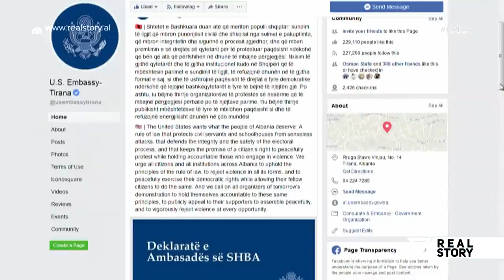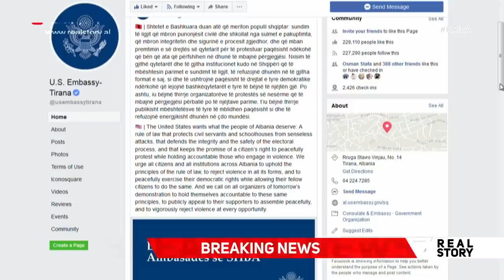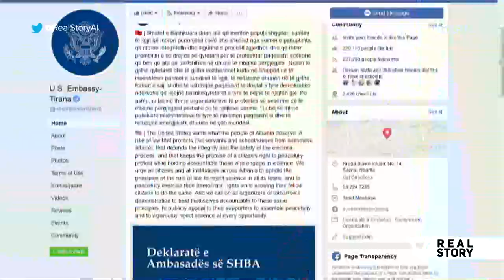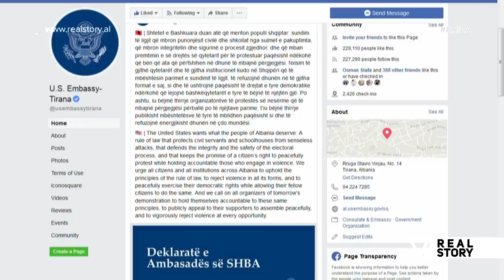Real Story - Kriza | Pj.1 - 20 Qershor - Vizion Plus - Talk Show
Kriza. Ne studio me Rudina Hajdari, Ilir Beqja, Arjan Vasjari, Eduart Zaloshnja, Alfred Lela.
Format politik nga Sokol Balla. Çdo te hene dhe te enjte, ora 21:00 ne Vizion Plus.